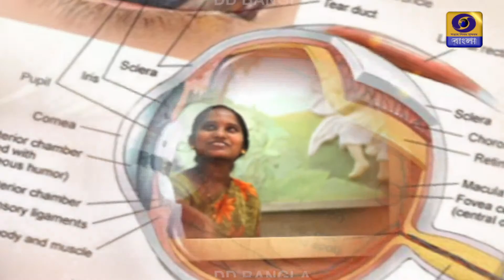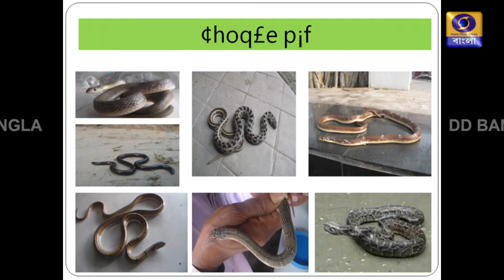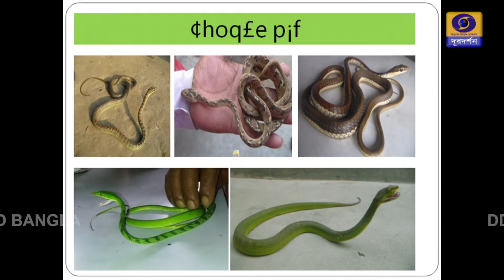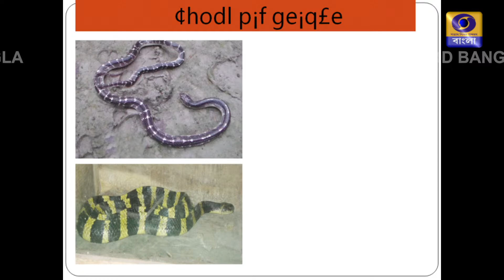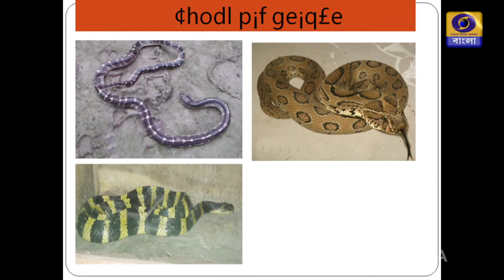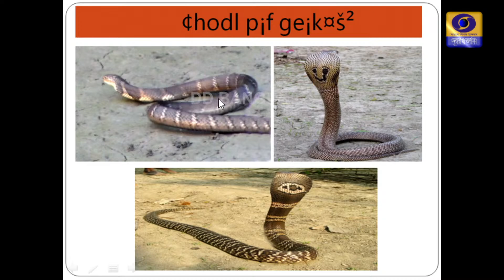HELLO DACKTARBABU - SNAKE BITE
DATE:    16/05/2022 AT 18.00 PM
EXPERT :  DR. SISIR  NASKAR
 SUPER M.R. BANGUR HOSPITAL
ANCHOR: CHAITALI  DUTTA